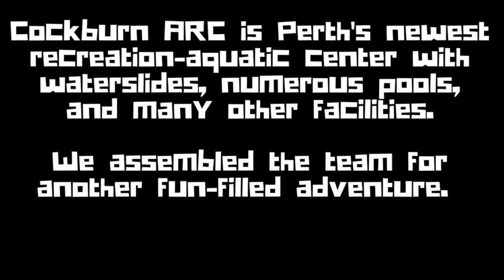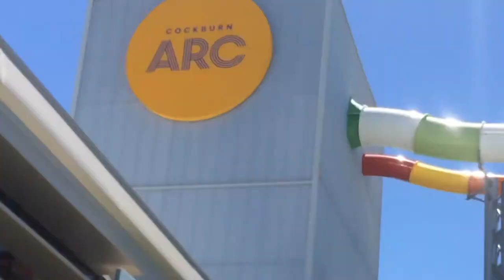Cockburn ARC Perth's newest Aquatic and Recreation Centre 2018 HD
Our epic adventure at Perth's newest Aquatic and Recreation Centre!

Perth’s newest water park Cockburn ARC is insane! Featuring three amazing water slides a huge area for children, basketball courts, and four pools. It’s fantastic value for money and a great family day out. The staff are friendly and professional, plus the cafe makes a mean latte.

Once again I would like to thank the following for not only attending and having another awesome time. Also, thank you all those who attended for capturing much of the epic action on camera. Bryce Taylor, Scott Parent, Andre K and Dave T.

P.S. The main slide an adrenaline rush and not for the faint of heart. Also, just to clarify for anyone outside of Western Australia the suburb is pronounced “Co-burn”. The complex may also be referred to as the Cockburn Swimming Pool

Intro audio: Silly String Slinky
Artist: Forgetful Jones
Main audio: In the Summer
Artist: TMG
Outro audio: Fresh Breadz
Artist: The Ehs